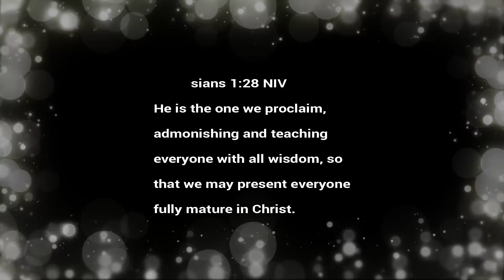ARE Life Vlog 80 "Why Do Parents Eat In Their Cars?!"